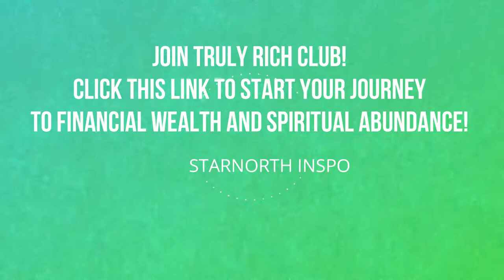Ed Lapiz Preaching - Forget Your Past, Forgive Yourself And Begin Again Right Now